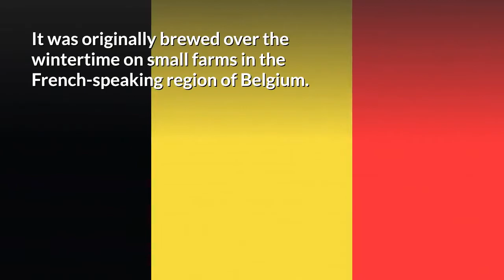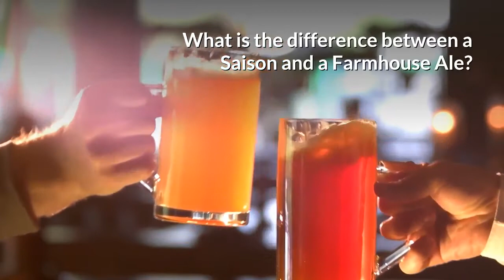What is a Saison Beer? What Kind of Beer Is a Saison? (SAISON BEER) » HomeBrewAdvice.com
What is a saison beer taste like?
What kind of beer is a saison?
Where does Saison beer come from?
Is Saison beer sour?
What makes a saison?
What is the best Saison beer?

Is a saison an ale or lager?

Are sour beers good for you?

How do you pronounce Saison beer?

How long does Saison beer last?

Is Saison Beer Hoppy?

What's the difference between a saison and a farmhouse ale?

What is a black saison?

What does bottle conditioned mean?

What is a petite Saison?